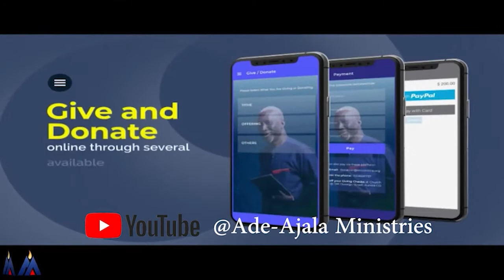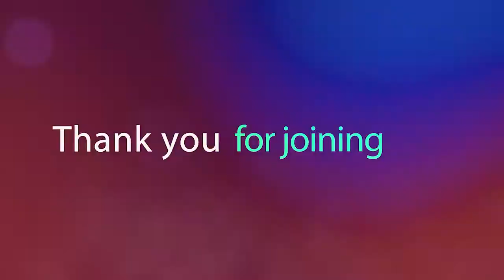Get Connected with Bishop Israel Ade-Ajala: Partakers of the Divine Nature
Get Connected with Bishop Israel Ade-Ajala Friday, May 20, 2022 is also on the following radio stations: 670AM & 1220AM and online on 670KLTT.COM; 1220KLDC.COM & CTKRADIO.ORG

Today, Bishop Israel preaches on: "Partakers of the Divine Nature".